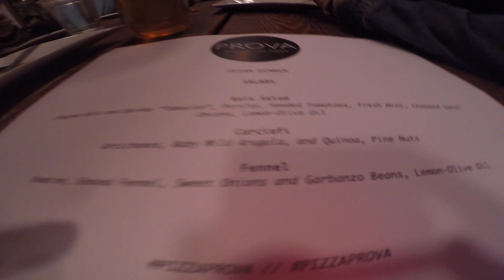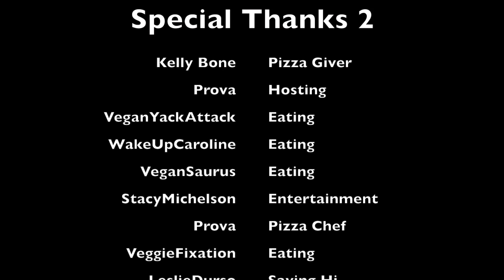WhatVegansDo-Pizza Night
What Vegans Do 3
Kelly Bone Graciously hosted a Vegan Pizza Night for her 20 favorite LA Vegans and I was luckily enough to be one of them!

Special thanks to everyone involved in this special night! Make sure you follow everyone on IG!

And Check back in Every last Saturday of the month for a whole new episode!